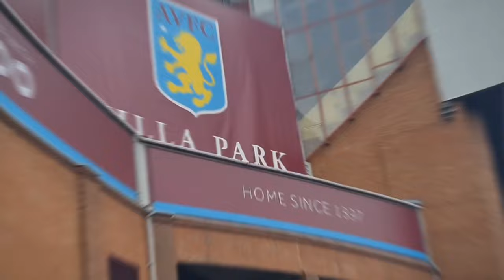Spurs TOTALLY THRASH Aston Villa! 😤 Aston Villa 0-4 Tottenham | MATCH DAY VLOG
Spurs THRASH 4 GOALS past Villa!

Hugely disappointing!

We just didn't turn up! Everything went wrong!